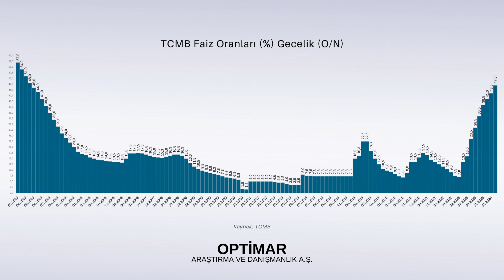Herkes Parasını Faize Yatırmak İçin Evini ve Arabasını Satıyor, Bunun Etkisi Ne Olacak?